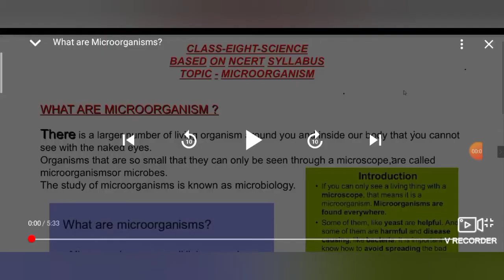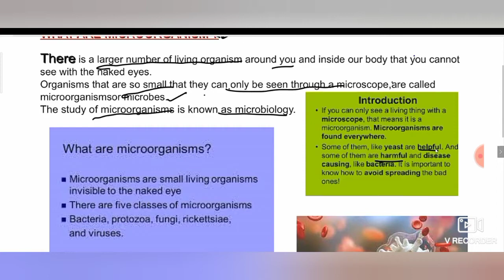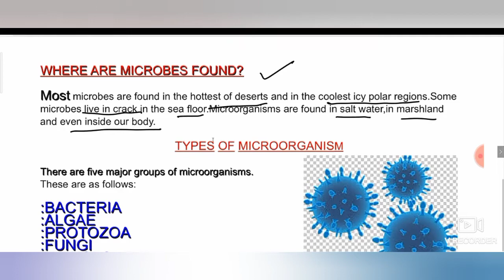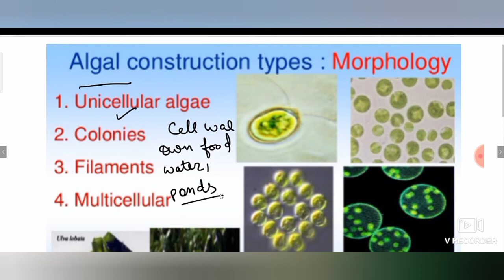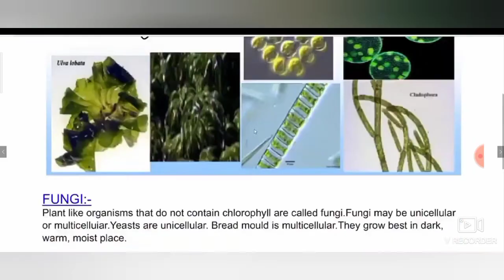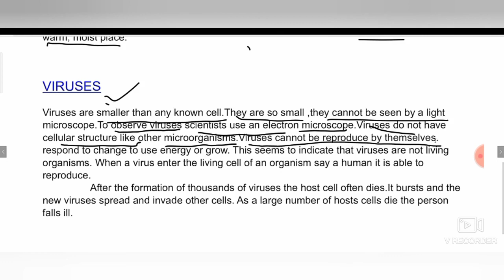what are microorganisms or microbes,types of microorganisms, where microbes found, Barkhajain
Barkhajain,where microbes found

Hello everyone ♥️♥️

In this video we are going to be know about the types of microbes and learn about the where microorganisms found...

what is microorganisms and where microbes found and types of microorganisms..

Here in this channel you can watch lots of video related to the intresting topics of science and environment and many more things..

To see more about the plants and animals and birds and their features and habitats and their uses let's check out the channel ♥️

and also check out the channel playlist once for more details..

To see more about the related videos please click the link given below